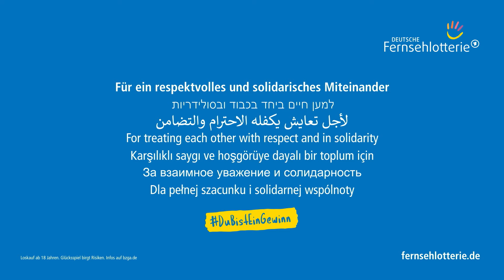Deutsche Fernsehlotterie: Gewinnzahlen unserer Prämienziehung vom 10.3.2024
Hier sind die Gewinnzahlen unserer Prämienziehung vom 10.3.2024. 🍀

Präsentiert von unserem Projekt der Woche: Der Krankenpflegeverein Burgau e.V. bringt innovative Technologie in die Tagespflege. Mit Virtuell-Reality-Brillen (VR) wird Menschen mit Demenz und ihren Angehörigen eine Reise in die Vergangenheit ermöglicht.
Mit freuen uns, dass wir den Verein mit 118.000 Euro fördern konnten.

Mit dem Kauf eines Loses der Deutschen Fernsehlotterie habt ihr nicht nur die Chance auf einen Millionengewinn, eine Sofortrente oder attraktive Sachpreise, sondern ihr könnt auch helfen wichtige Organisationen, wie den Krankenpflegeverein Burgau e.V. zu unterstützen. 💙

Verratet uns doch mal, welche Projekte ihr gern unterstützen würdet?

Wir wünschen allen Teilnehmer:innen viel Glück! 🍀

Es gelten die aktuellen Ausspielungsbedingungen.